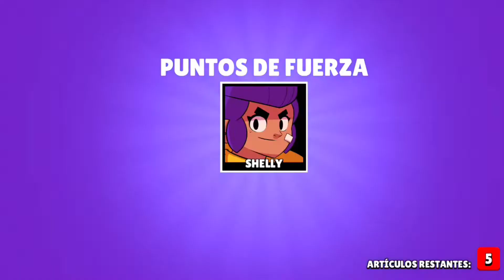Nueva Actualización Disponible! | Sprays, Nuevos Gadgets, Reworks y más! | Brawl Stars